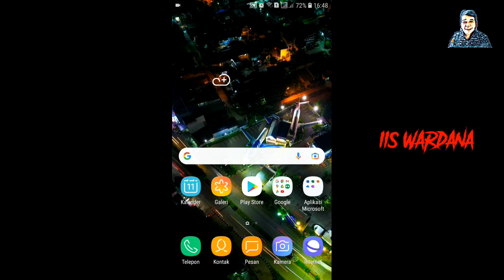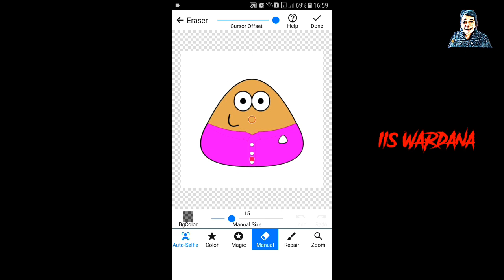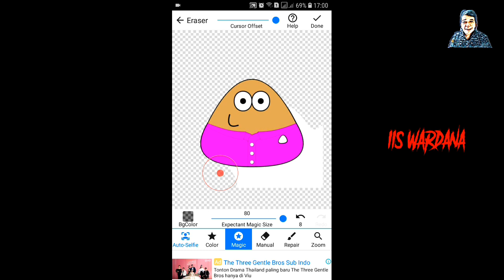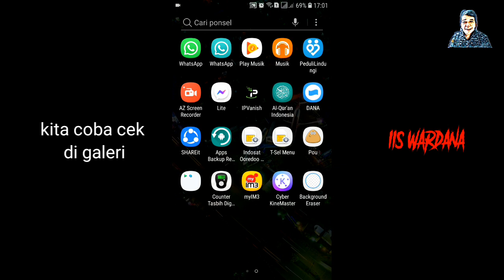CARA MENGHAPUS BACKGROUND FOTO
cara menghapus background foto dengan aplikasi dengan mudah,
simak videonya terimakasih